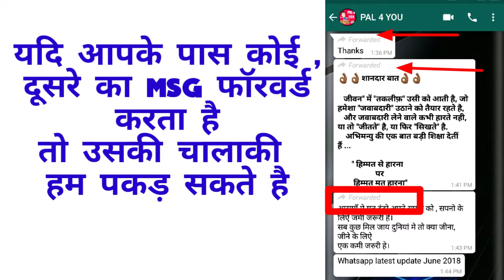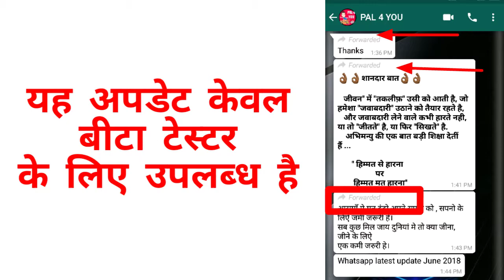whatsapp Forwarded lable update | whatsapp June update 2018